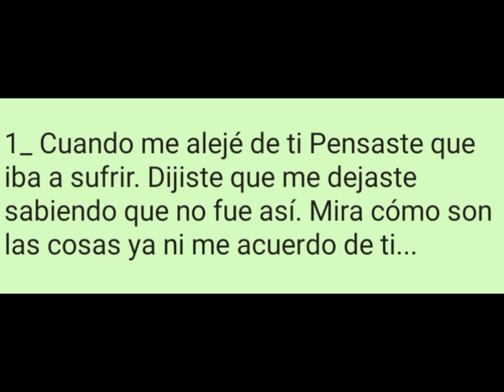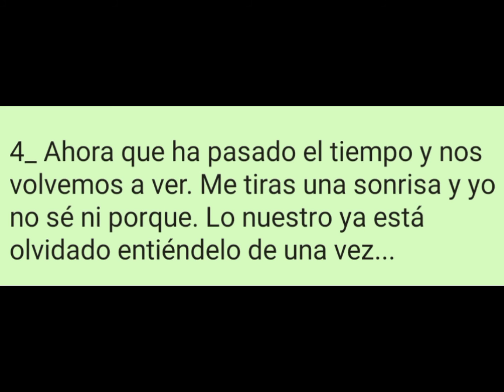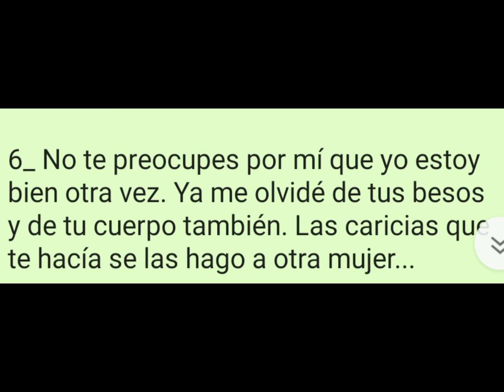Dany Lara: cuando me alejé de ti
Tema: cuando me alejé de ti
compositores
Víctor Molina & Jose v_ ceballos corrales